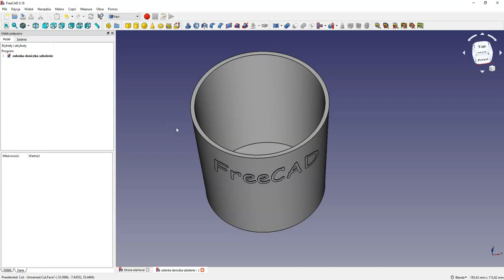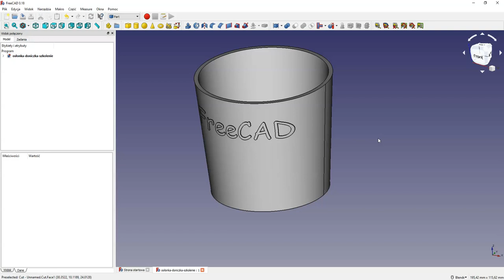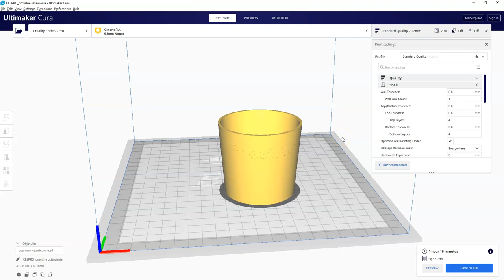Drukowanie w trybie wazy w Cura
🔥 Moje szkolenia 🔥 Szkolenia CAD CAM na żywo Jeżeli chcesz poznać w pełni darmowy system CAD 3D, w którym przygotujesz swoje własne projekty do druku 3D to sprawdź FreeCAD

Tryb wazy to opcja druku pozwalająca uzyskać wydruk o grubości jednej ścianki i jak sama nazwa wskazuje sprawdza się idealnie do druku przedmiotów typu waza.
Ja używam tego trybu do druku osłonek na doniczki, a czasami do samych doniczek.

Czasami wydruki mogą wymagać uszczelnienia od środka. Mogą być delikatnie nieszczelne lub mogą się "pocić".
To akurat może być problemem jak nalejmy tam wody. Ale w przypadku osłonki czy doniczki, nie zauważyłem żeby to było problemem.
Czasami uszczelniam połączenia dna i ścianki.

Zaprezentowane osłonki (tą z filmu i tą z miniaturki) przygotowałem w pełni darmowym systemie CAD 3D - we FreeCAD.

A jeżeli chcesz dowiedzieć się jak to zrobić to sprawdź moje szkolenie z podstaw modelowania 3D we FreeCAD:

Gwarancja satysfakcji!